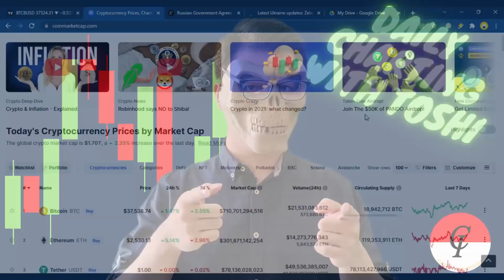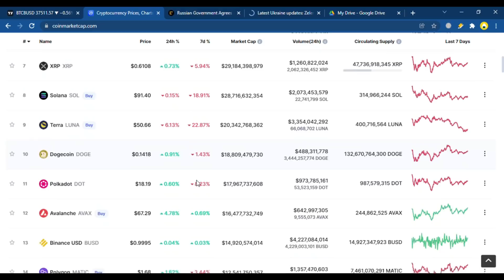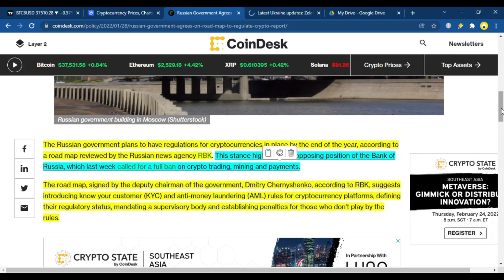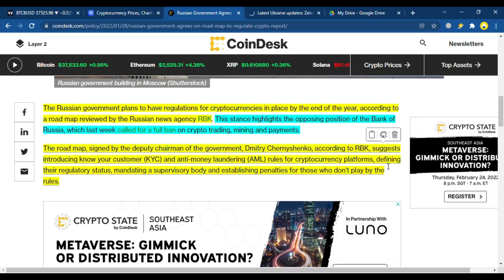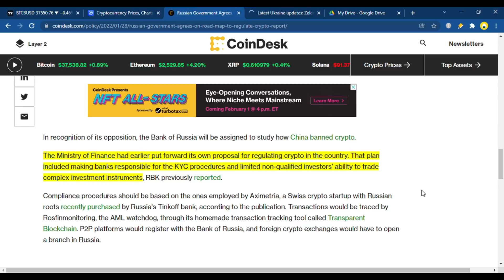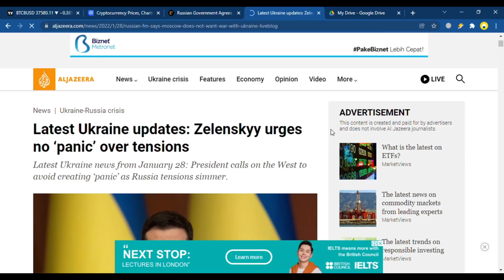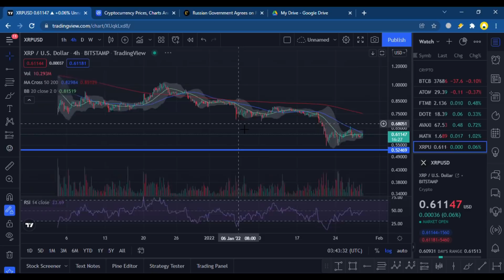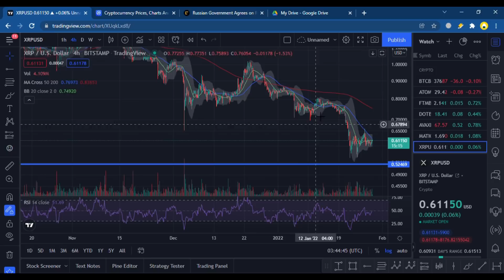CRYPTO UPDATE ! NEWS YANG SANGAT PENTING ! KONDISI BITCOIN MULAI MENUNJUKAN MOMENTUM BULLISH !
HUOBI :

DAFTAR HUOBI UNTUK SUPPORT CHANNEL KAMI !